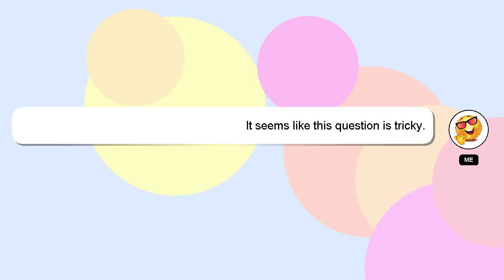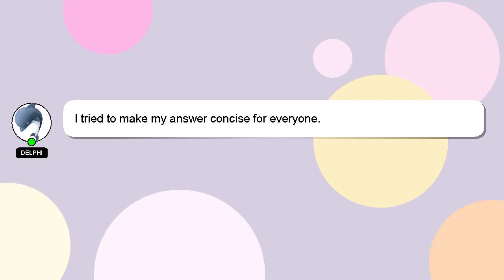How to remove nose pimples?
Allow me to introduce myself briefly, Hey, I am Delphi. Let me aid you in resolving any queries you may have. - How to remove nose pimples?

Don't hesitate to leave a comment or start a chat if you have a more specific question. Your answer will be acknowledged and appreciated, and I will 'heart' it as a sign of gratitude.

*2 What we are experimenting :*